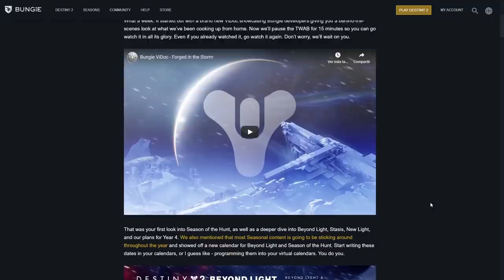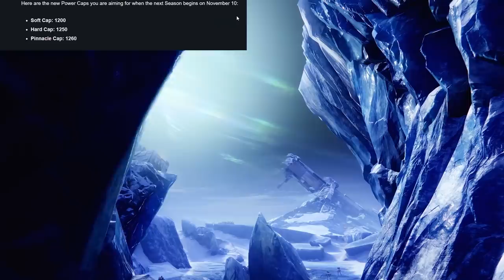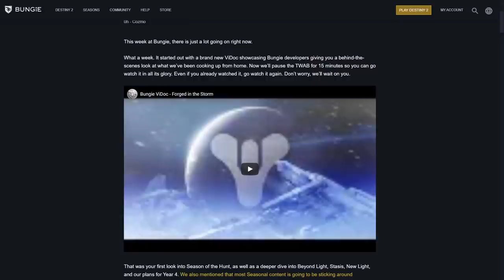Nuevos Niveles & Sistema! Buffs a Vendedores! Transmog Confirmado! Contratos! Pase & Más | Destiny 2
🗣Destiny 2 - Nuevos Niveles & Sistema! Transmog Confirmado! La Araña Mejorada! Contratos! Pase & Más!

2️⃣Retwittea el Tweet fijado
⏰Finaliza el 2 de Noviembre a las 19:00⏰
¡Mucha Suerte!💖🤗

- Richy

👀Destiny 2 - Nueva Zona Social! Volvemos a la Torre de Destiny 1! Viajero Sanado & Puzzles Resueltos!